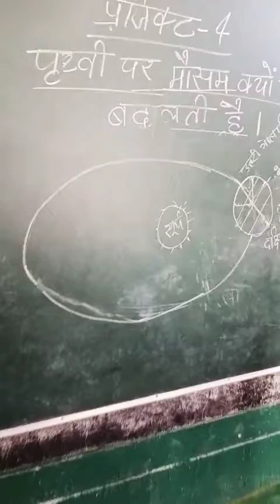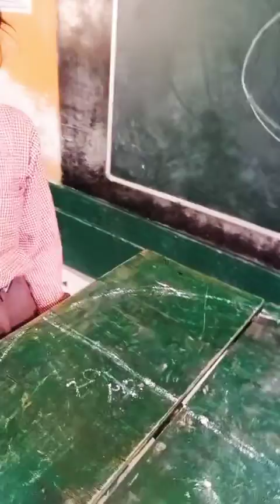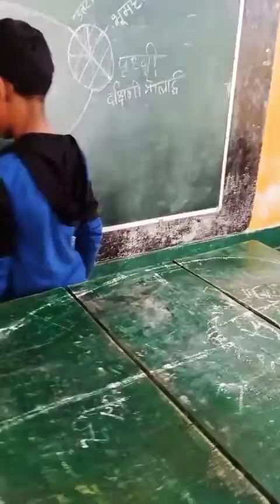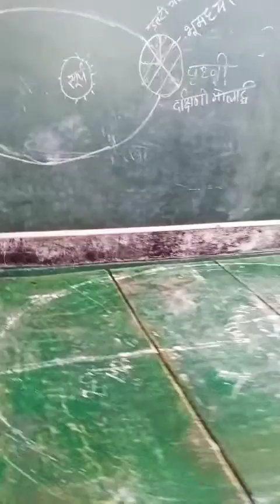पृथ्वी पर दिन रात का कारण और मौसम का बदलना इस वीडियो में जाने लाइक और शेयर करें